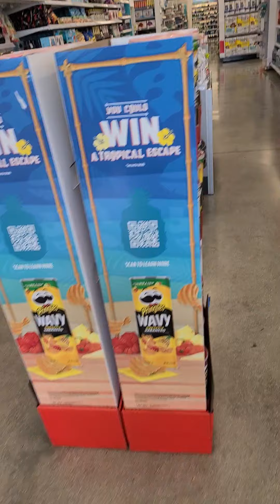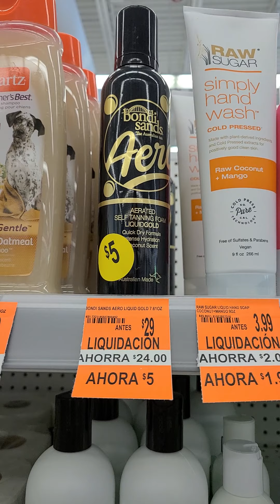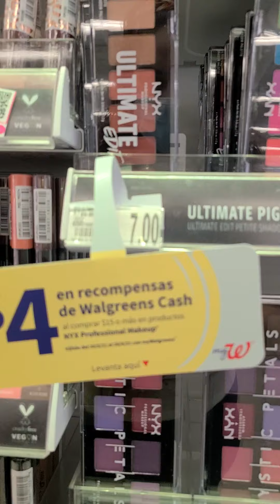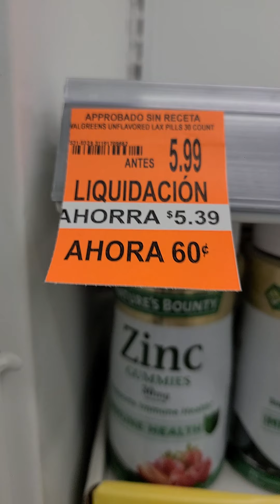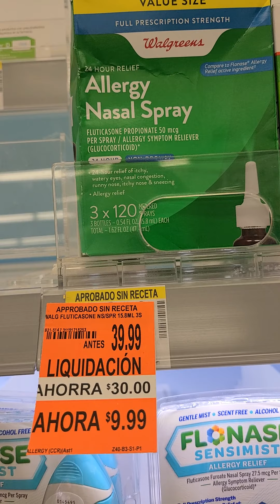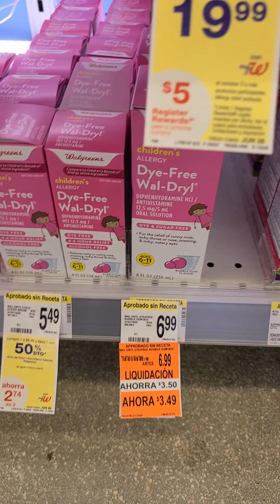Domingo 13 de junio 2021 en Walgreens! Cositas en liquidación!!!